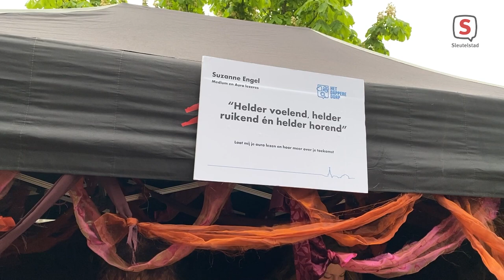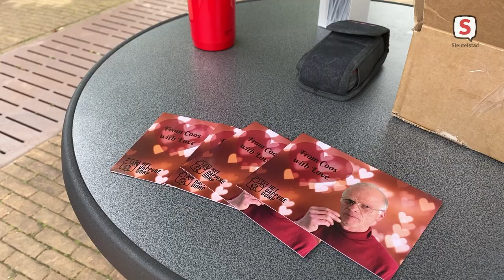Ontknoping Het Dappere Dorp in Zoeterwoude (2021-05-15)